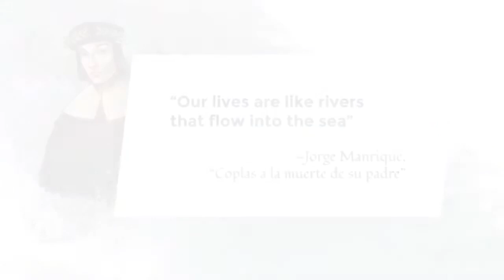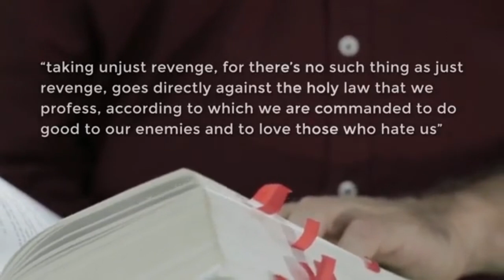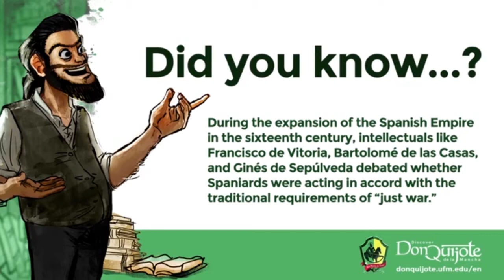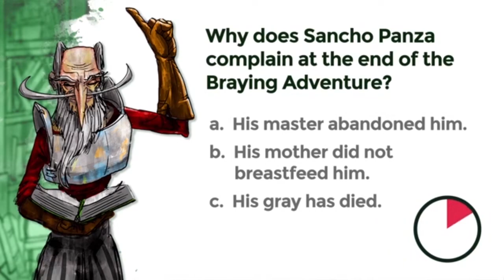Penitence 1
the action of feeling or showing sorrow and regret for having done wrong; repentance.